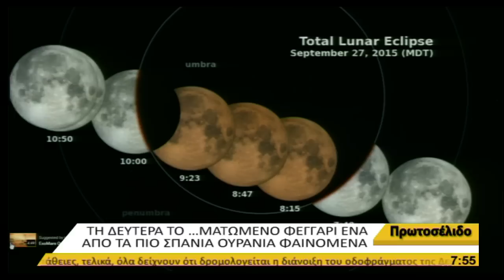Το φαινόμενο του ματωμένου φεγγαριού στις 28 Σεπτεμβρίου 2015